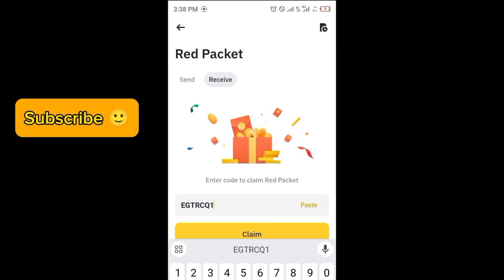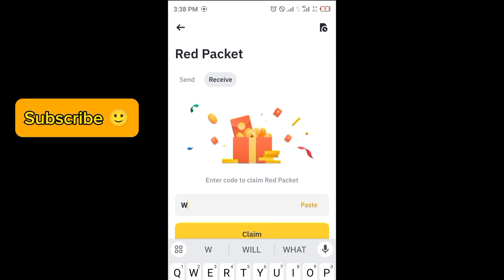Binance red packet code today | Crypto Box binance | GALA RED Packets in binance 2 APRIL 2024